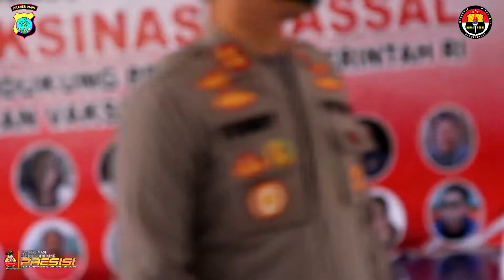KAPOLRES MINAHASA BERSAMA AWAM DORONG PERCEPATAN VAKSINASI ANAK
Dalam Rangka Hari Pers Nasional, Polres Minahasa bekerjasama dengan Aliansi Wartawan Minahasa, Melaksanakan kegiatan Vaksinasi Kepada Anak, Remaja, dan Dewasa.
Kegiatan ini dipantau langsung oleh Kapolres Minahasa, AKBP Tommy Bambang Souissa SIK.